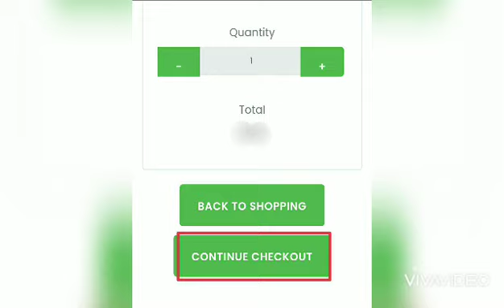Passer une commande sur Bepic (Version Téléphone) 🛍📱 (Lire description↙️)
📑 Tuto pour s'inscrire en tant que client & passer une commande dans ma boutique. 🏬

(Le site étant en Anglais, vous pouvez traduire la page en Français en haut à gauche) 🇫🇷

🌐 Ouvrez le lien de la boutique.
(Faites un copier/coller) ↙️

🔴 1 : Choisissez votre pays. 🗺

🔴 2 : Tapez votre code postal. 🔢

🔴 3 : Cliquez sur "Start Now" (commencer maintenant). 🤝

🔴 5 : Choisissez "Preferred Customer" (Client privilégié). 👤

🔴 6 : Choisissez le ou les produits de votre choix et ajoutez-les au panier "Add to Cart" (3 produits au maximum). 🛍

⚠️ Précision : Vous pouvez modifier la quantité dans votre panier si vous faites une erreur.
➖ Ou ➕

🔴 7 : Validez votre panier "View Cart".🛒

🔴 8 : Passez la commande "Continue Checkout".

🔴 9 : Deux choix s'offrent à vous selon vos besoins :

Option 1️⃣ :

Si vous optez uniquement pour un achat ponctuel (juste pour essayer un ou plusieurs produits quand bon vous semble), désactivez la commande automatique, afin de ne pas être débité automatiquement & recevoir inutilement des produits chaque mois.

"Disable Auto"

⚠️ Précision : En choissant cette option, toutes vos potentielles futures commandes devront s'effectuer manuellement à chaque fois.

Option 2️⃣ :

Si vous prévoyez de faire un programme sur plusieurs mois avec achat régulier d'un ou plusieurs produits, activez la commande automatique.
Vos commandes se feront automatiquement et vous recevrez vos produits chaque mois.
Cela vous évitera de devoir repasser une nouvelle commande manuellement à chaque fois.

"Enable Auto"

⚠️ Important : Cette option peut être désactivée à tout moment dans votre compte.

C'est fini, vous êtes inscrit & êtes livré rapidement dans les jours qui suivent. 📦🔜

Tous les produits sont officiels, naturels et brevetés 🔖

Je vous enverrai les fiches des produits et leurs guides d'utilisation pour un meilleur accompagnement. 📜

Pour celles & ceux qui souhaitent plus d'informations, écrivez-moi sur mon mail, facebook, télégram ou laissez moi un message par téléphone :